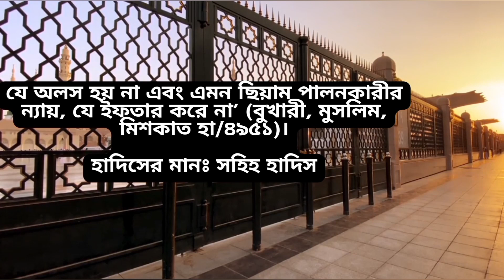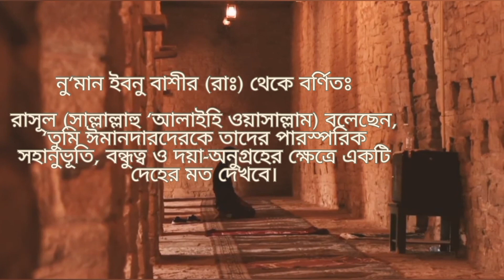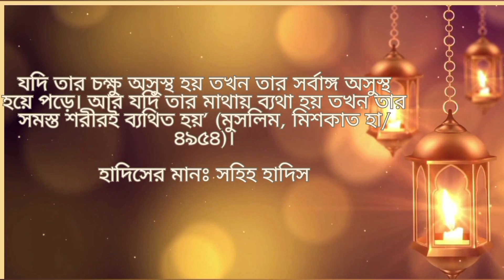হাদিস।।সৃষ্টির প্রতি দয়া।।কণ্যাদের সাথে উওম আচরণ।।হাদিস শিক্ষা।।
VODhfqLQwLGrA3Is

_9rTuJ

in This video

হাদিস।।
সৃষ্টির প্রতি দয়া।।
কণ্যাদের সাথে উওম আচরণ।।
হাদিস শিক্ষা।।
হাদিস শরীফ বাংলা।।

হাদিস শরীফ বাংলা উচ্চারণ সহ।।